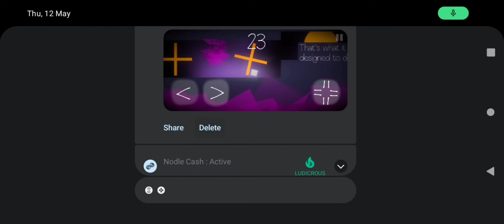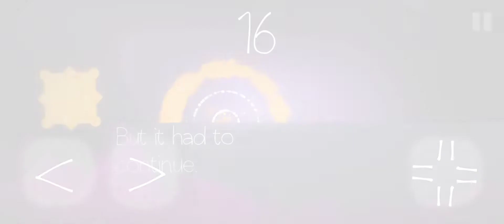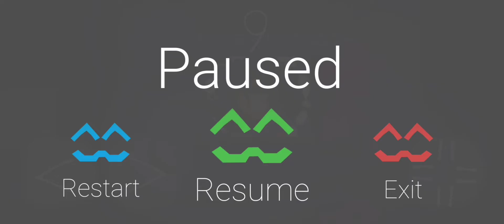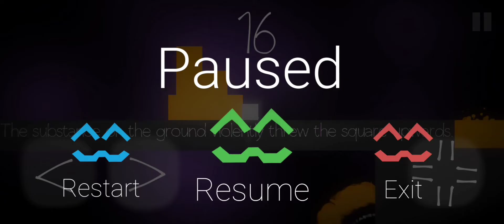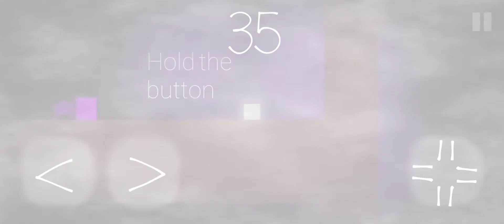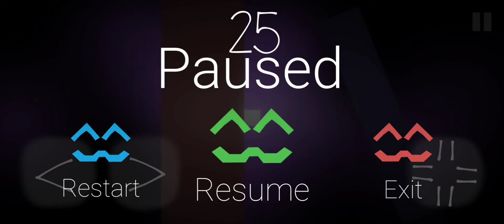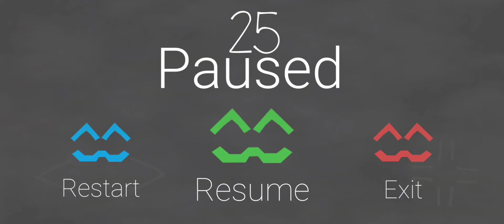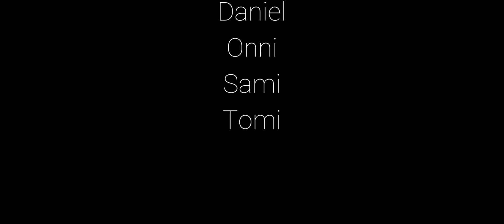cats are liquid ALitS companion